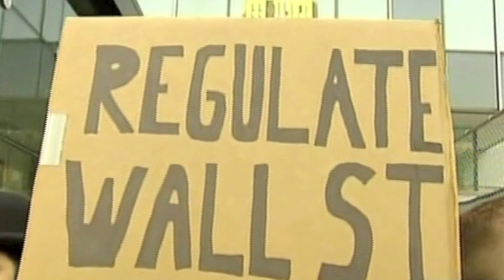John Stossel - Burdensome Regulations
Brad Anderson and Stephan Zelnak join John to discuss government obstacles to industrial growth.